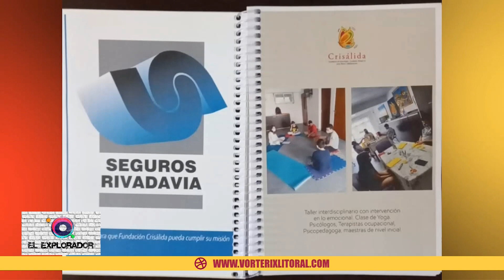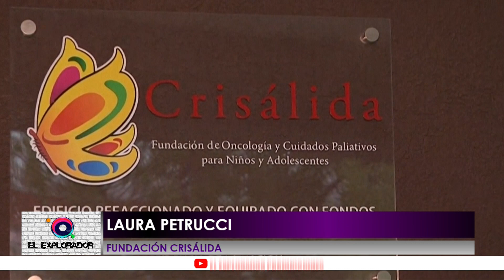ElExplorador - Fundación Crisálida presenta nuevas agendas